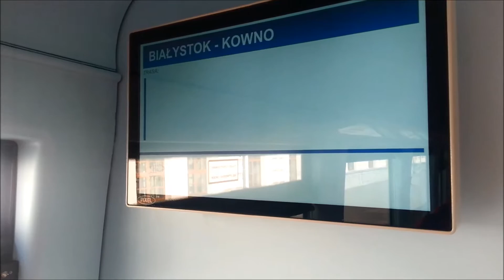Pociąg Przewozów Regionalnych Białystok - Kowno Przewozów Regionalnych SA133-001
Pociąg SA133-001 Białystok - Kowno obsługiwany przez Przewozy Regionalne.